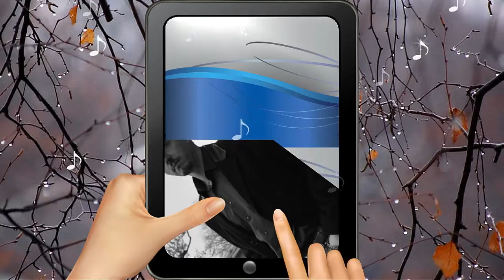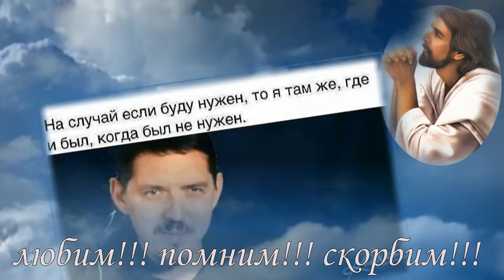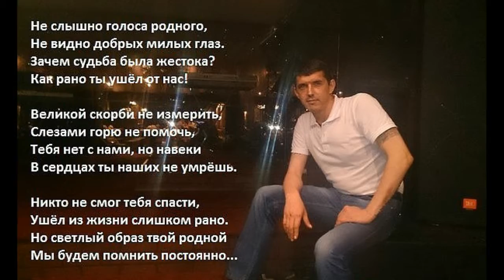скорбим и помним АРКАДИЙ КОБЯКОВ